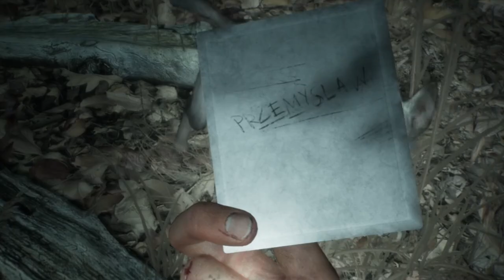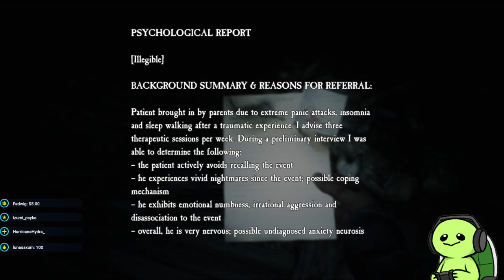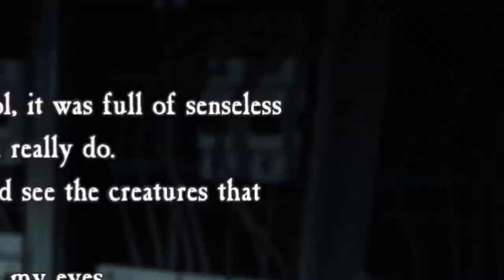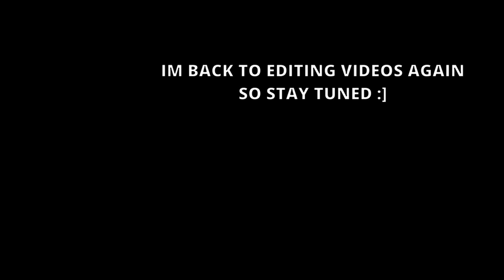A TURTLE PLAYS BLAIR WITCH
Hope my videos can make ur day abit more better : ]

I hope my videos can make ur day just a little bit better~